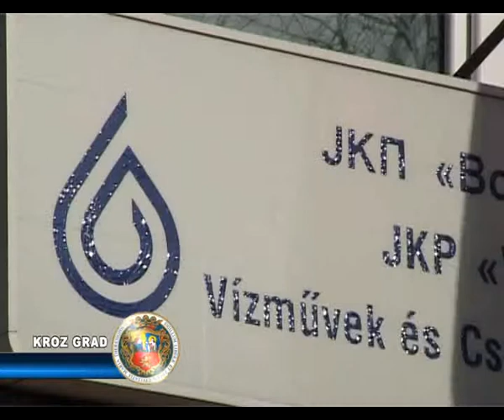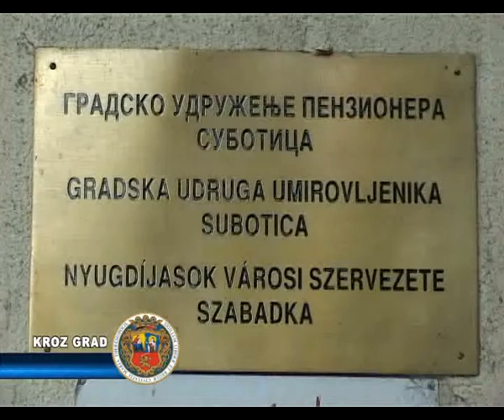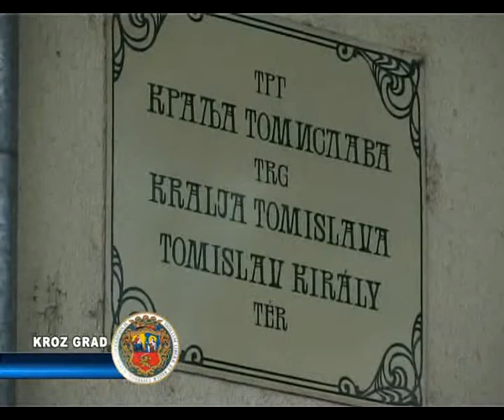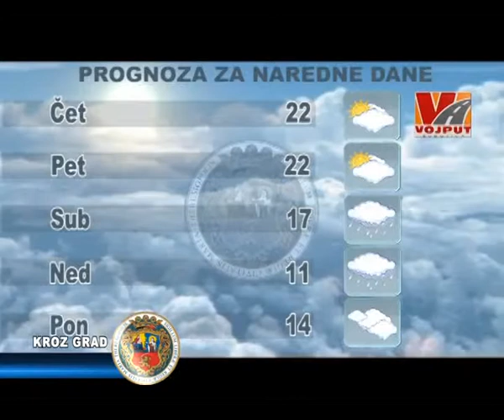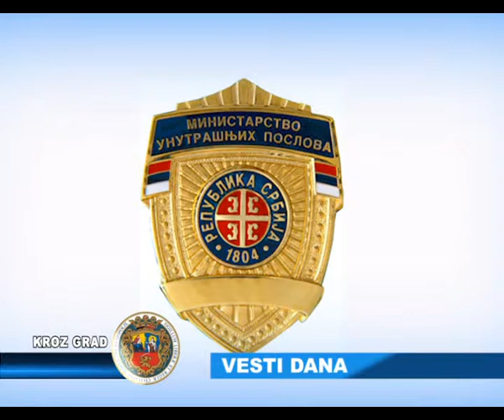KROZ GRAD 01.04.2014